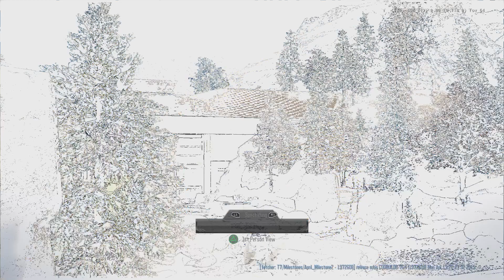Call of Duty: Black Ops 3 - April 13th 2015 Pre-Alpha Xlink Kai (May 26th 2024)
Have no idea if Activision would take this down or not, but here's this.
My controller did have a few issues with the left thumbstick when it came to sprinting.
Featuring:
Razzle (hanni) - who did pretty great
FlexingSeal (seal) - with low ping
anionexpx - who couldn't join, but thanks for trying buddy.
Several David bots that mostly stood in place.